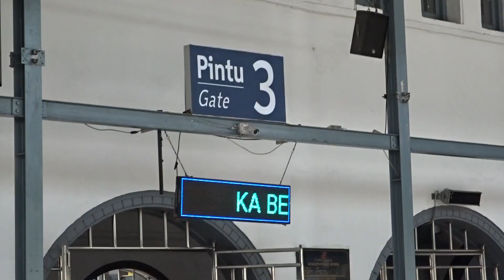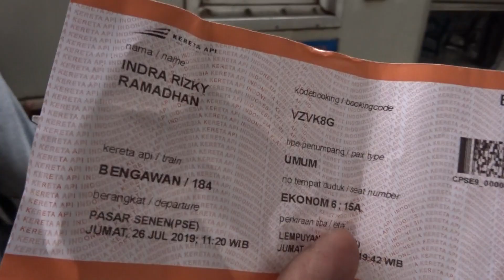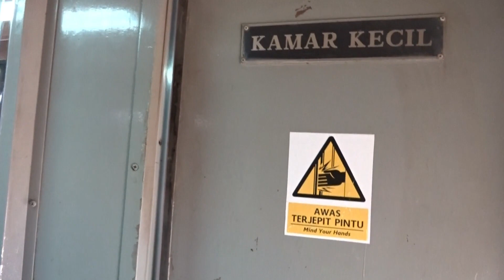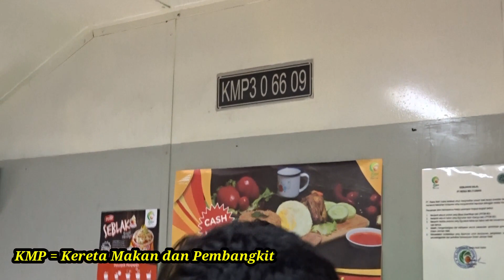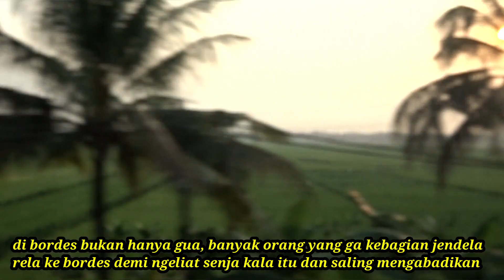MURAH! Trip Kereta Api Bengawan, KA Paling MURAH dari Jakarta ke Yogyakarta atau Solo | Etape 1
UPDATE !!
MULAI 1 DESEMBER 2019 KA BENGAWAN MENGALAMI PERUBAHAN JADWAL
DARI 11.20 MENJADI 06.30 PAGI, HARGA TIKET MASIH SAMA 74.000.
JANGAN SAMPAI SALAH JAM YA :D

Halo Semua!
Dalam kesempatan ini, gua naik Kereta Api TERMURAH dari Jakarta ke destinasi wisata populer, yaitu Jogjakarta dan Solo. Kereta ini bernama KA Bengawan dengan Nomor KA 184. Masuk dalam kelas Ekonomi Subsidi, maka tarifnya hanya 74.000 Rupiah aja lohh!!

KA ini berangkat dari stasiun Pasar Senen jam 11.20 dan 14.30 kalau dari Purwosari Solo
Dengan tarif segitu kita dah bisa naik kereta sejauh 570 KM. Kereta ini cocok untuk kalian yang ingin Backpacker atau travel hemat ke daerah Solo atau Jogjakarta.

Ingin tau sensasinya naik KA Bengawan ini? Tonton videonya sampai Habis ya!!

 - Indra Ramadhan 2019 -